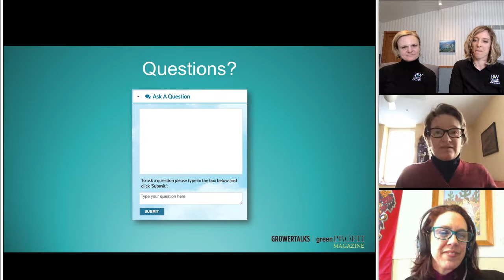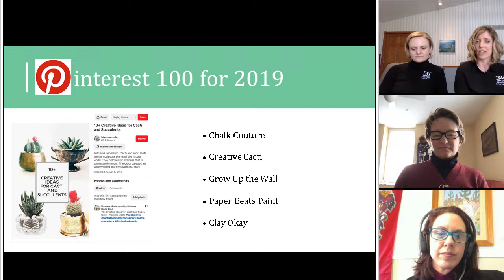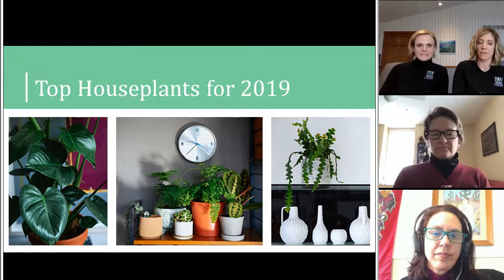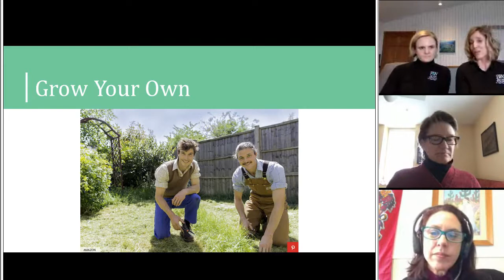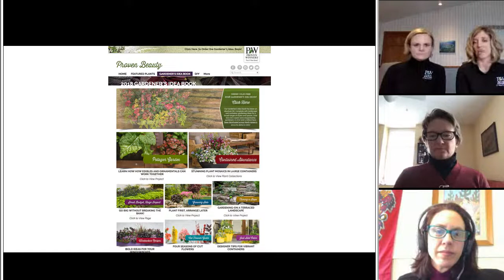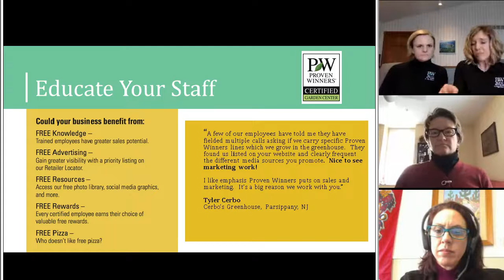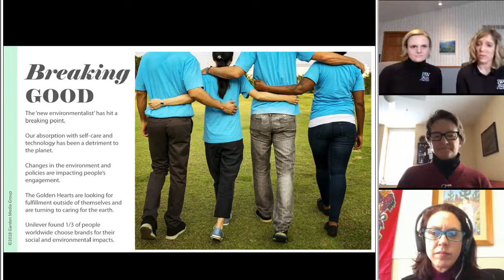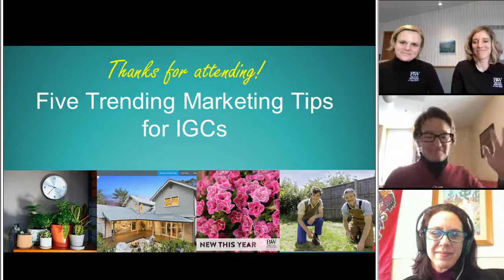Five Trending Markting Tips for IGCs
What better way to start off the Spring 2019 season than with some of the hottest new retail trends and marketing ideas!

As Regional Account Managers for Proven Winners, Jessica DeGraaf and Meghan Owens spend much of their time traveling across North America visiting and talking with the managers of independent garden centers. Come and spend an hour traveling virtually with them to see what other successful retailers are doing to draw in and motivate their customers to buy.

In this free, one-hour webinar, you’ll enjoy some trendspotting, see what’s new for 2019 and find new tools you can use to move the needle on sales for the coming year.

Hosted by Jennifer Polanz, Managing Editor, Green Profit; and Ellen Wells, Editor-at-Large, Green Profit, and Editor of the buZZ! newsletter.

Original air date: Wednesday, February 13, 2019